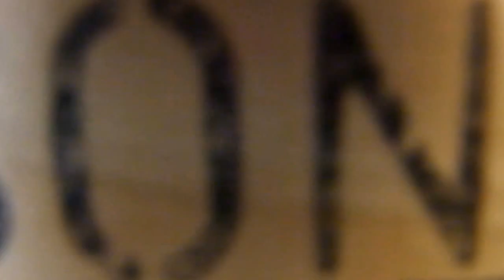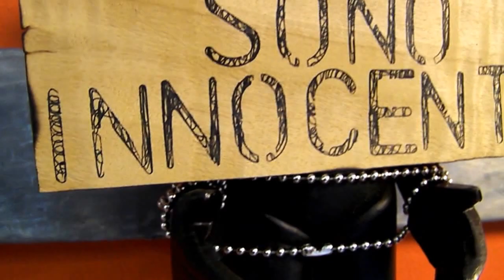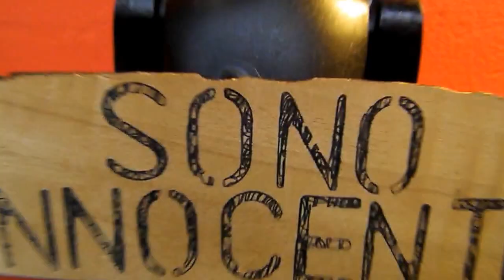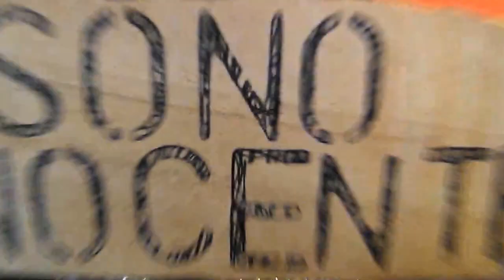Pinocchio - Io sono innocente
Opera di Lella Rendesi
Ivan Cattaneo - Io sono bugiardo